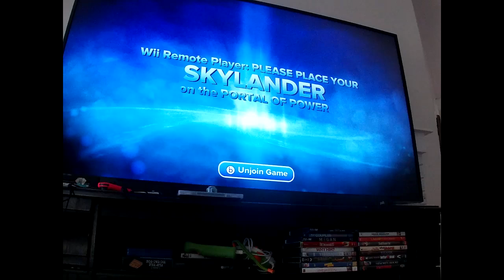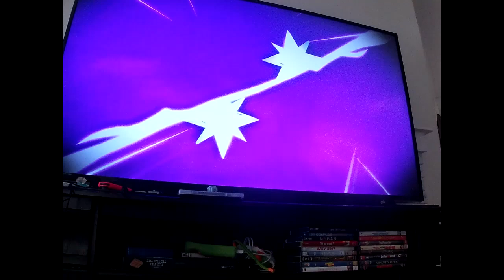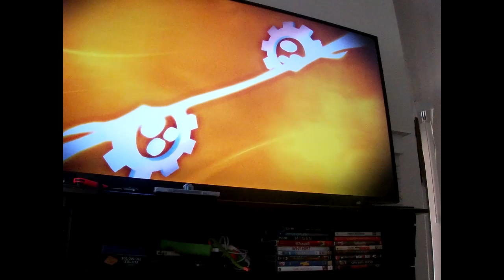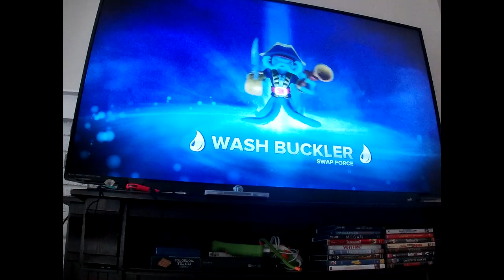Skylanders Swap Force Chapter 8 Part 1: Introducing the Final Swappers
In this video, we cover the first half of Chapter 8: Twisty Tunnels
Skylanders Used
Me: Enchanted Hoot Loop(Levels 6-7)
Bobby: Magna Charge(Levels 5-8)
Me: Spy Rise(Levels 4-5)
Bobby: Trap Shadow(New) (Levels 1-8)
Legendary Free Ranger(Levels 6-8)
Me: Jade Fire Kraken(Level 7)
Bobby: Lightcore Smolderdash(Levels 6-7)
Me: Night Shift(New)
Bobby: Doom Stone(New)

Upgrades
Lightcore Smolderdash: Whip It(Sun Forged)
Jade Fire Kraken: Rising Fountain(Magnificent Parade)
Trap: Snap Trap/Sharp Magic
Shadow: Nine Lives(+65 Health)
Magna: Magnetic Buildup(Magnetic Armaments)
Charge: Drag Capacity(Static Buildup)
Legendary Free: Gale Slash
Ranger: Tornado Vacuum Boost